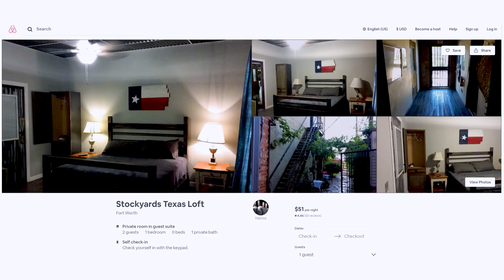Airbnb Host Vs. Professional Real Estate Photographer. The Unicorn House Challenge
The unicorn house challenge.  This episode we will see if an airbnb host can keep up with a pro photographer and create photos as good as a paid professional. We follow along with the pro phorographer to get tons of massive tips along the way.

Request a 1 on 1 call: coaching.milliondollarrenter.com

If you’re a host, you’re welcome to join our new closed group, The Hosts of Airbnb Automated